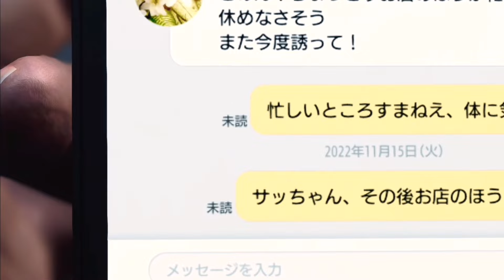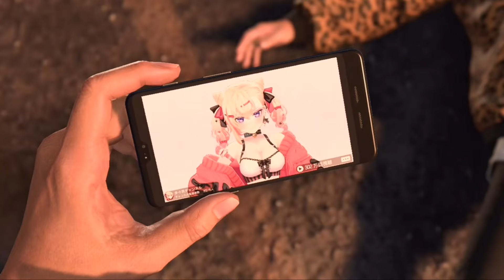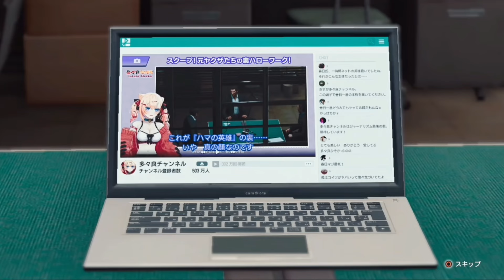おじさんパーティ再結成【龍が如く8-LIKE A DRAGON-】#4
おじさんが皆金あると思うなよ

※「龍が如く」シリーズは【龍が如く極】【龍が如く0】【龍が如く極2】【龍が如く7】をプレイ済です。

※他の方が不快になるようなコメントはお控えください